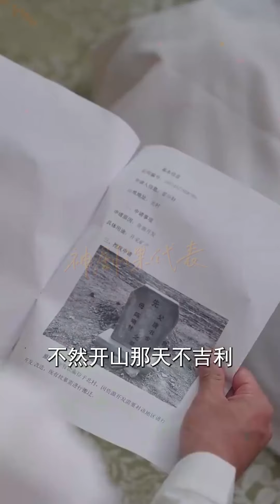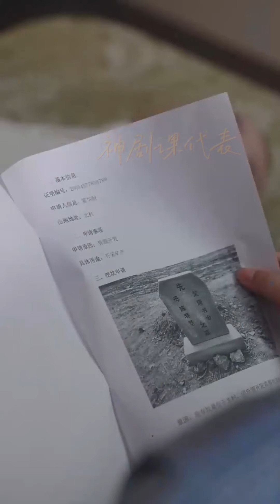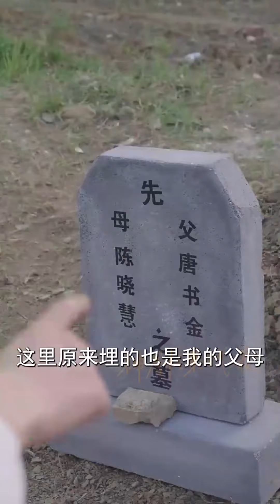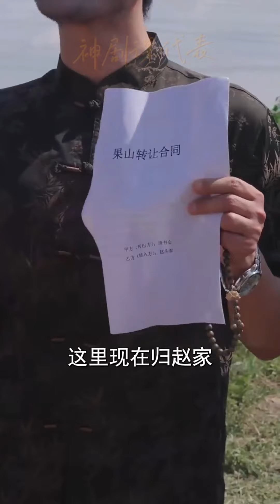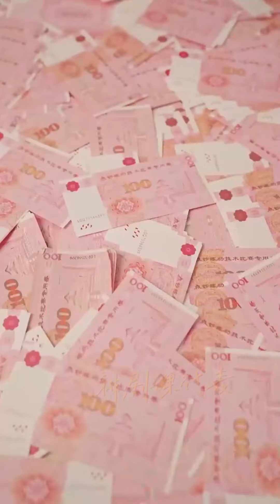【大結局完整版】《漫長的黎明》第1~80全集#都市